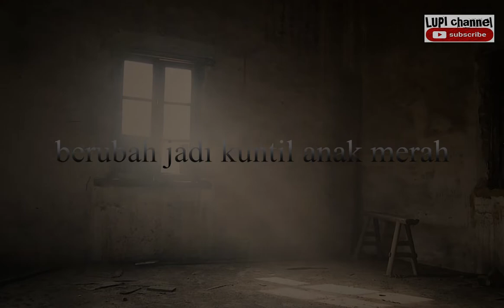banyak penampakan, horor part 3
penampakan part 3
kompilasi beberapa penampakan setan hantu pocong kuntilanak
di ambilo dari beberapa sumber video.
keterangan ada dalam video.